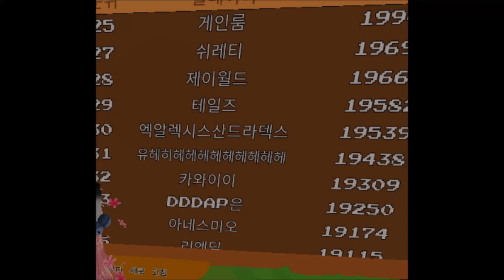로블록스 한글패치 넘후 잘됐다